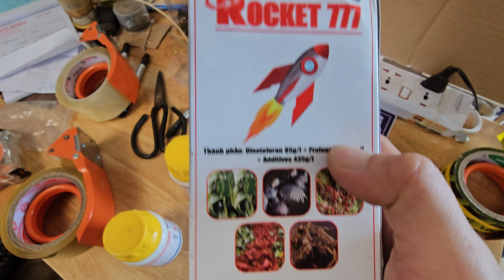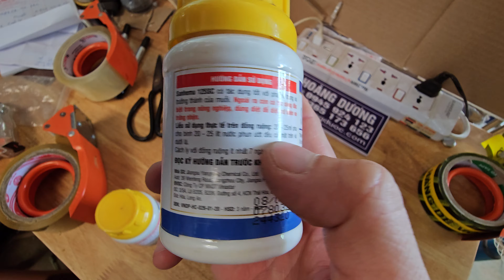trị nhện đỏ và trứng Nhện trên cây đào 023 306